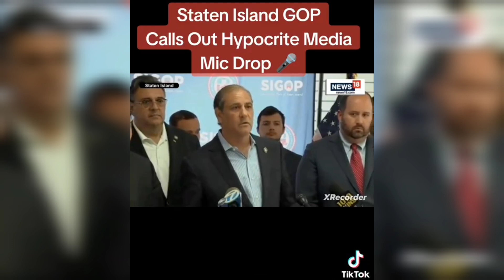Americans Are Fed Up - Legacy Media The Enemy of The People | United we stand, divided we fall